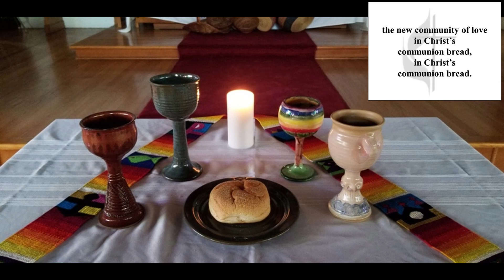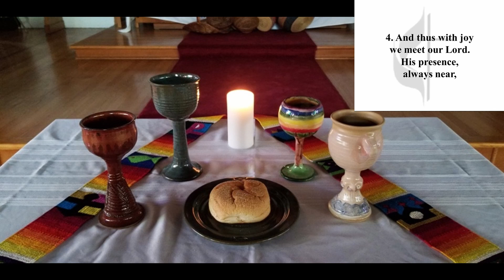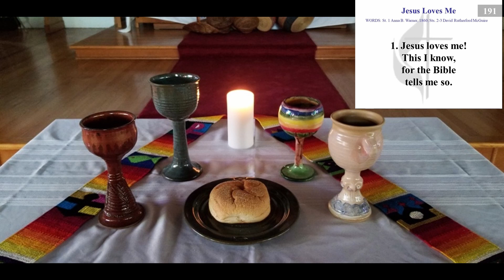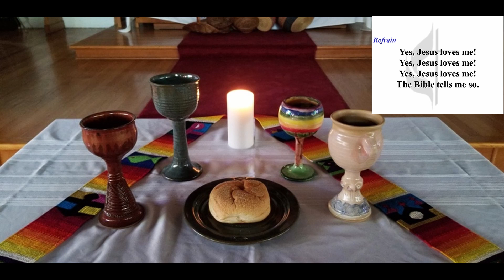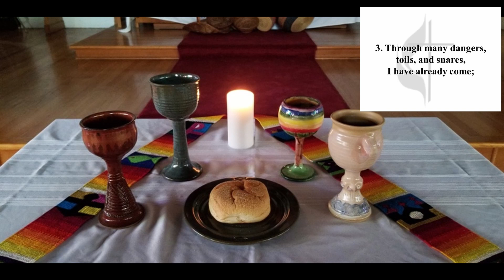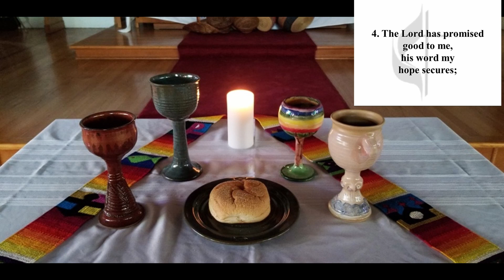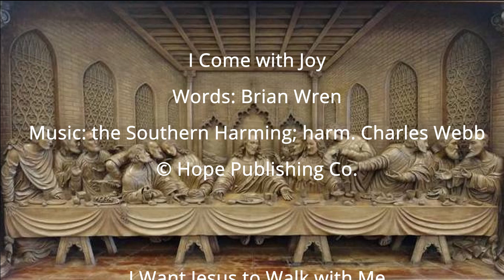Worship 10-3-21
I Come with Joy
Words: Brian Wren

Words: African American spiritual
© the united Methodist Publishing House

Amazing Grace
Public Domain

Public Domain

Public Domain

In God Alone
Words: Based on Psalm 62:1

Permission to reprint, podcast, and / or stream
the music in this service obtained from